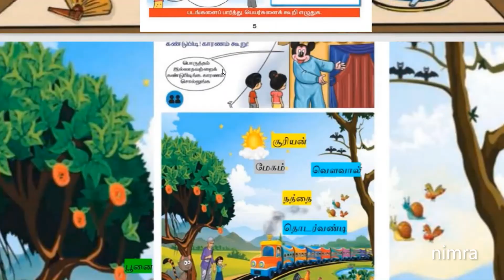tamil 2 les 1/6,7